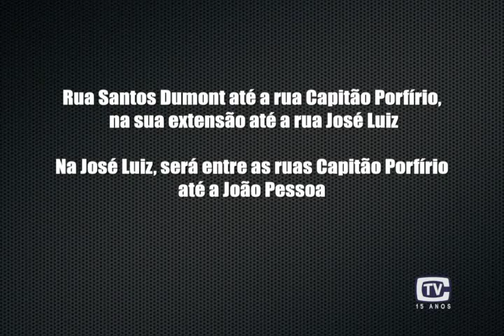Sessão da Câmara: estacionamento rotativo 24/03/16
Devido ao feriado de sexta-feira, a sessão legislativa em Montenegro esta semana foi realizada ontem. Os vereadores aprovaram a volta do estacionamento rotativo no centro da cidade.